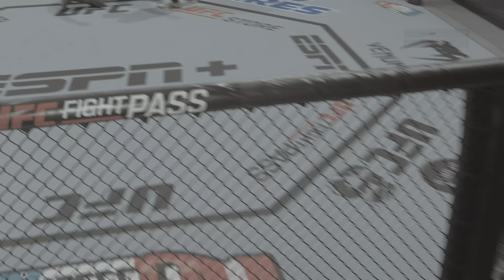Bro got humilliated 😂👌